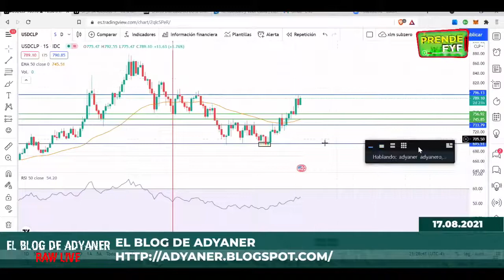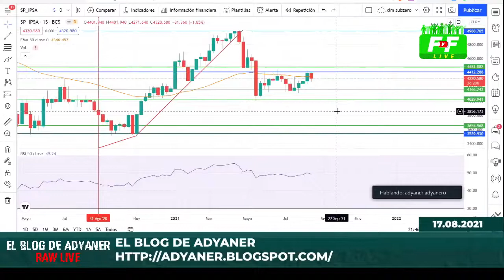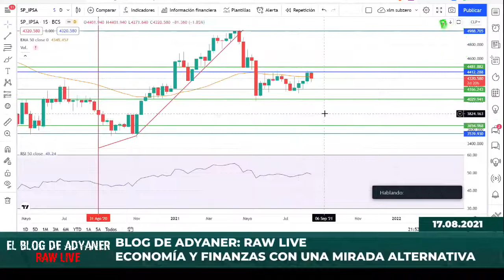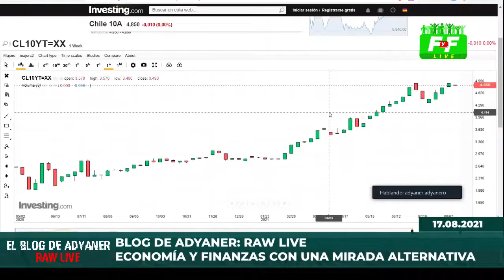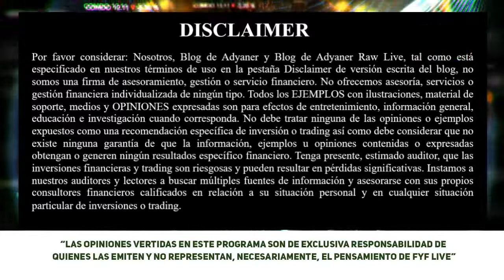REPETICIÓN - El Blog de Adyaner: Izquierda v/s derecha, ¿Tiene sentido esta diferencia hoy en día?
Hoy en el Blog de Adyaner Raw Live, veremos, Izquierda v/s derecha, ¿Tiene sentido esta diferencia hoy en día?, ¿Cómo impactan los modelos económicos estas diferencias?, ¿Cuáles son los modelos económicos que se identifican con las derechas e izquierdas?

Además, los mercados internacionales están en el equivalente a nuestro verano por lo que no hay mucho movimiento.

Programa del martes 17 de agosto de 2021.